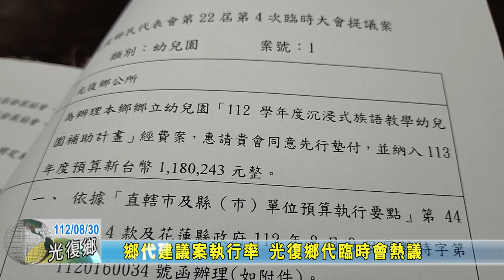20230830 09 鄉代建議案執行率 光復鄉代臨時會熱議